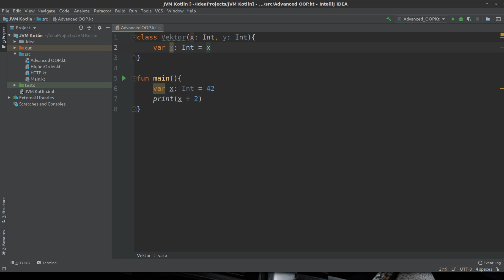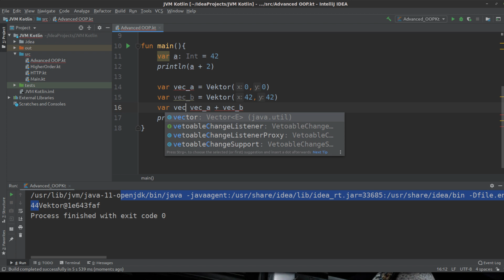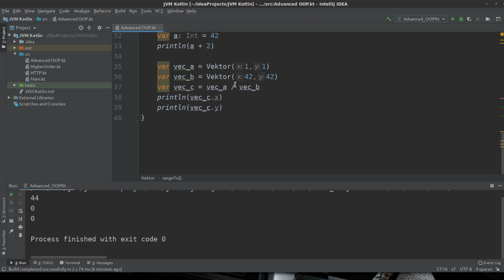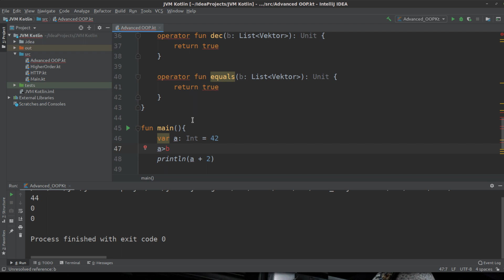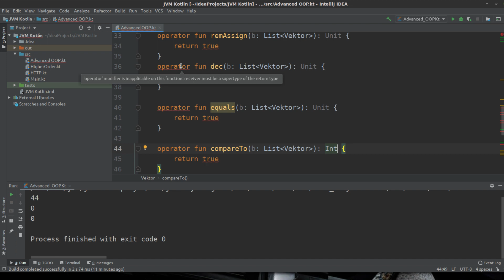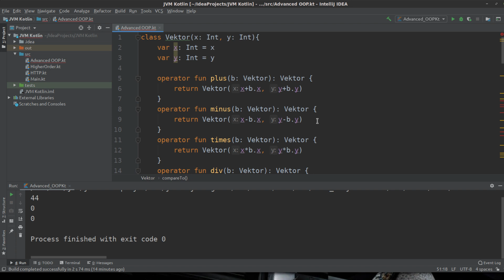Kotlin für alle Tutorial #111 - Operatoren überladen